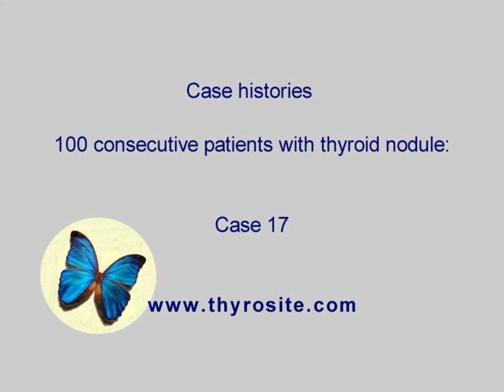100 consecutive patients with thyroid nodule - case 17